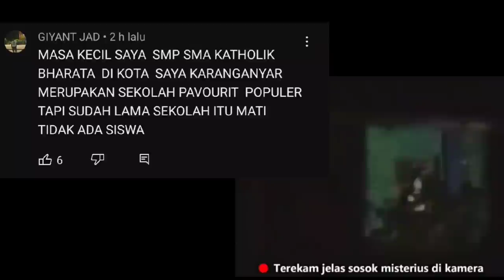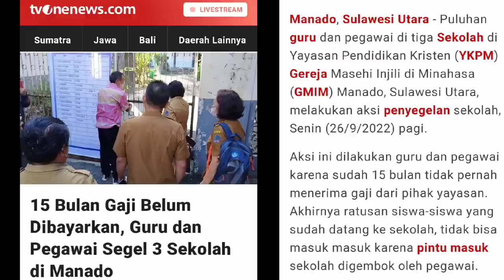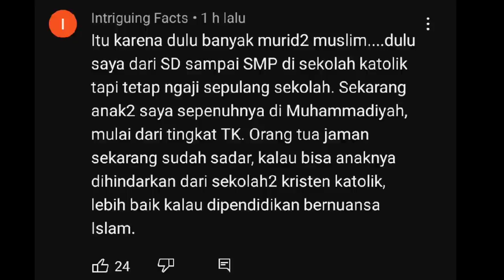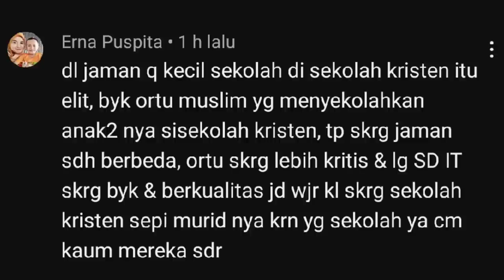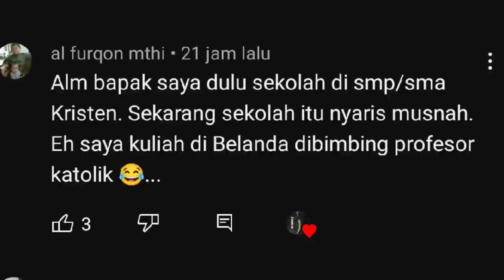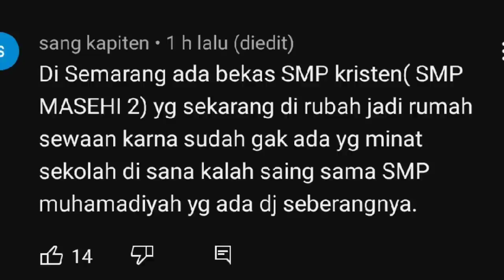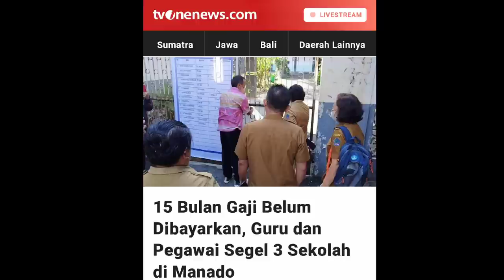SEKOLAH SAMPAI YAYASAN BERBASIS KRISTIN TUTUP & BANGKRUT